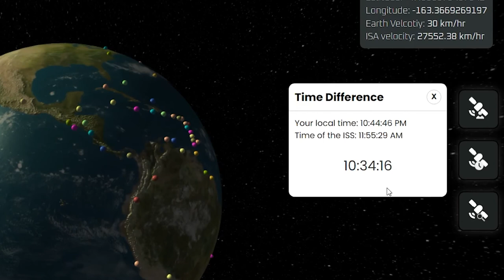Track the International Space Station in 3D || Spaceapps